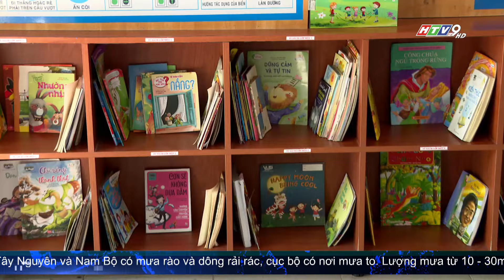XÃ HỘI HÓA GIÁO DỤC: HIỂU ĐÚNG ĐỂ LÀM ĐÚNG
Lớp học được sơn mới, cầu thang được ốp nhựa, trang bị kệ sách tại sảnh... phần lớn các công trình tại trường tiểu học Đống Đa, Quận Tân Bình được phụ huynh hỗ trợ. Mỗi người một cách. Người hỗ trợ vật tư, người hỗ trợ nhân công nhưng tất cả đều trên tinh thần tự nguyện. Những năm học qua, nhà trường luôn có sự đồng hành của phụ huynh học sinh trong các hoạt động và đều được nhà trường công khai.